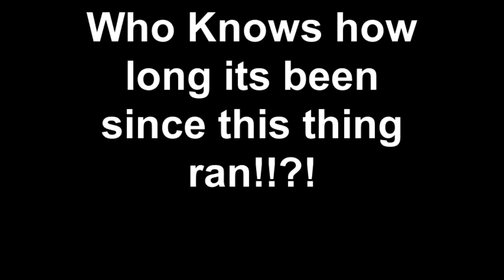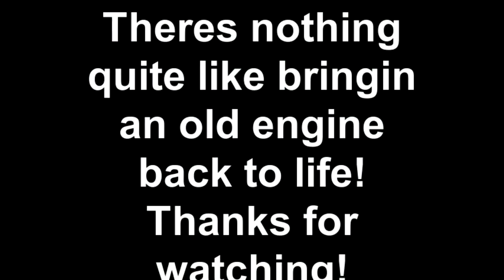OLD/cold start of the David bradley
One of my favorite things in the world is to crank an engine that hadnt been run in years. I know for fact this thing hasnt run in a few years. The guy I bought it from got it at an auction, so who knows how long its been sitting. I need a bottom ;plow, turning plow...something. I know the one I have is not for bustin ground. I really like this lil tractor though, its super cool! Thanks for watchin guys! Created on March 31, 2012 using FlipShare.